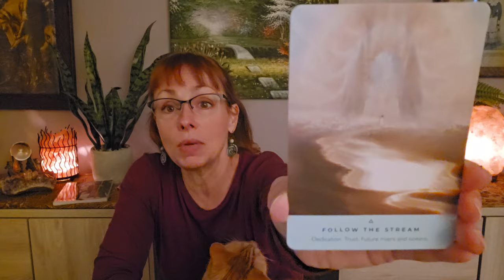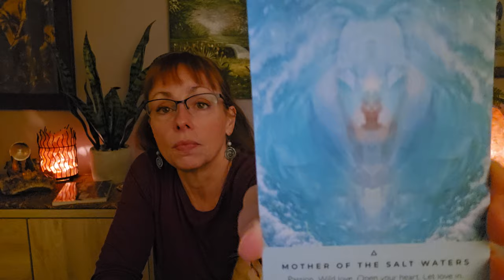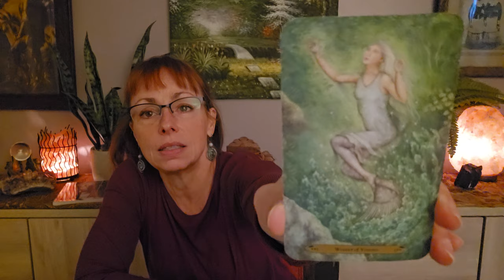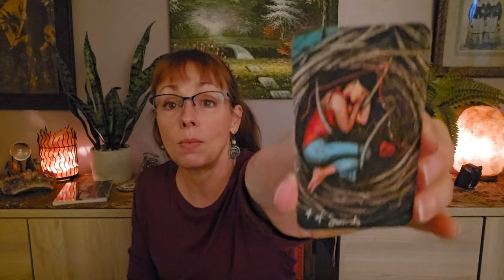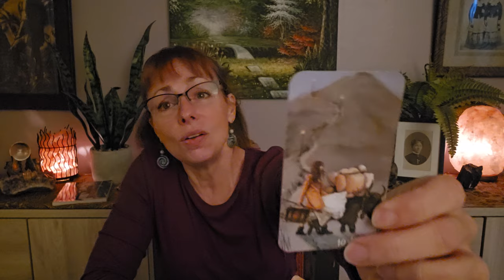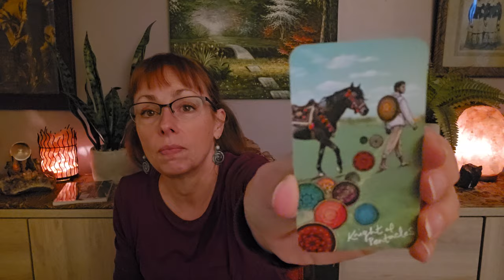Vibe: find your voice. Reading: divorced/affair, your chance to do eco work. Live!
The vibe concerns energetically energetically strong and taking responsibility.  Setting boundaries.